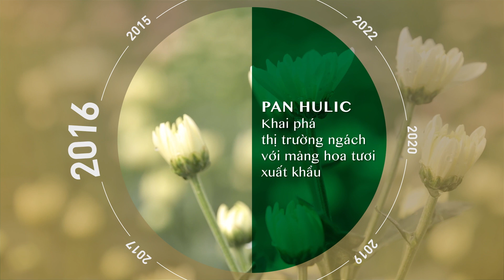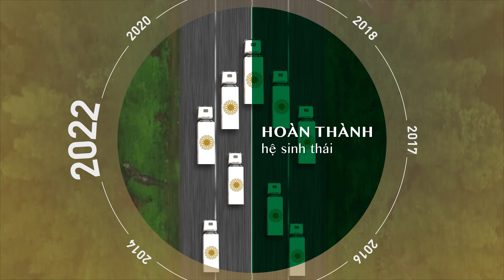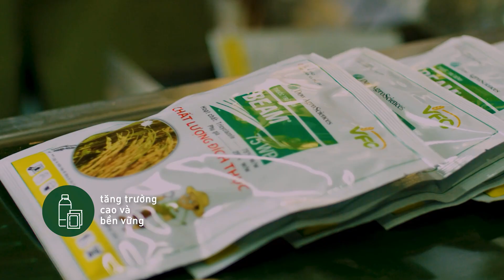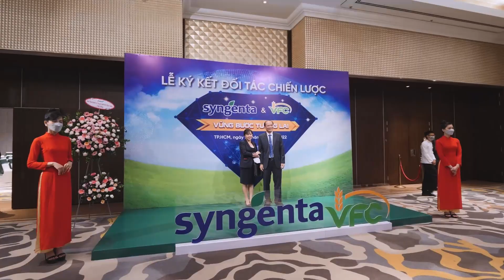The PAN Group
Production: Táo Hậu Kỳ
Sản xuất: Cát Linh
Post-Production: SpaceMOV

TVC | Promotional Online Video | Event Video | Coporate Films